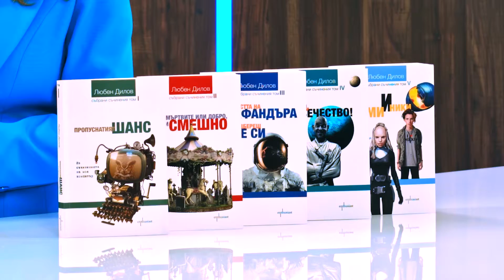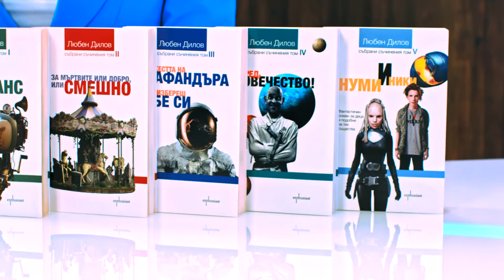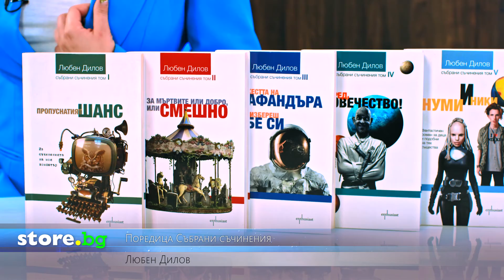Поредица "Събрани съчинения" - Любен Дилов - store.bg